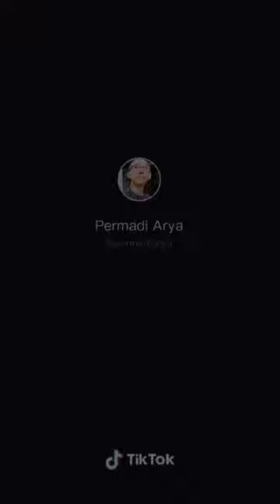Hari Ke2 Cek Apa Peringatan Gubernur Sampai Ke Warga☝️🙂